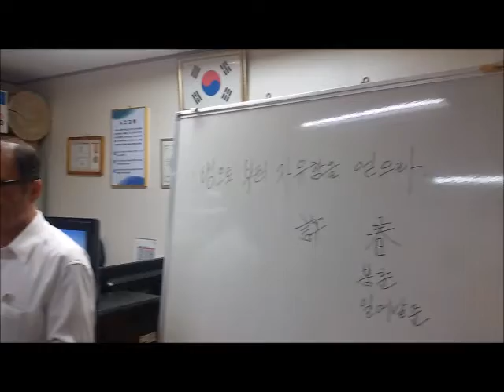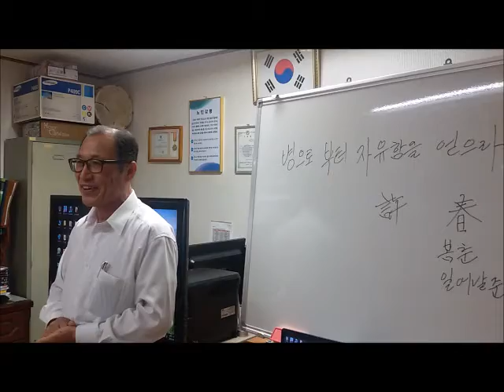병으로부터 자유함을 얻으라 03-2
병으로부터 자유함을 얻으라  (03-2퇴행성관절염)
허준건강교실 /   2016년 6월 21일
촬영;김문덕 스마트폰 / 영상편집; 무비메이커